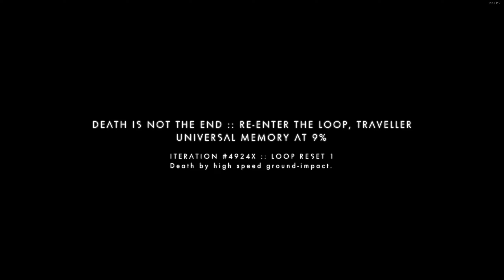No Man's Sky Leviathan Expedition 7 Ep.1-This Expedition Is Hard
In todays episode we begin the brand new expedition for no mans sky and it is difficult

▼Links♥

No Man's Sky Leviathan Expedition Ep.1-This Expedition Is Hard Check It Out!

►About The Game:

What Is No Man's Sky?

Now including...